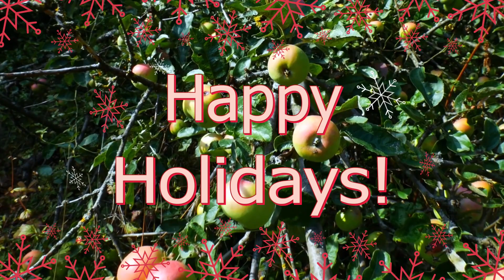Apple of Humla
According to a government data, Humla has a capacity to produce 2,200 tonnes of apples every year, but this year only 173 tonnes of apples were grown. About 200 farmers here are growing apples in 540 hectares of land.